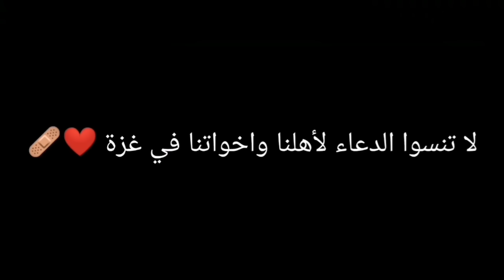فتاة من العامة بتتظاهر بانها الاميرة المفقودة امام الامبراطورية باكملها🔥❤🥹 || حكاية لوري قسم 3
قصة المانهوا : حياة بائسة حتى دون أن تحلم بالحب. في الليلة التي سئمت فيها زواجها التعيس وكانت على وشك إنهاء حياتها. أرسلوا لي دعوة خاصة. [أنت كائن لامع مثل الجوهرة انظمي لحفلة الصائغ حيث تلتقي كائنات رائعة مثلك. هل ترغبين في دخول الصائغ؟ نعم؟ أم لا؟ حفلة رائعة لا يشارك فيها سوى الأشخاص الأكثر تميزًا. صندوق الجواهر  مكان تقابل فيه زوجتك من خلال الحب الحقيقي حيث تخفي وجهك وهويتك. إذا سنحت لي الفرصة لأصبح جوهرة لامعة ، مثل. المختارين…. في تلك الليلة، فسيغير خياري كل شيء.

انميات 2021
حكايه ايرين هجوم العمالقه
بتاع انمي
انمي رومانسي
انمي مدرسي
انميات رومانسيه
انميات حب
انمي كلاود
انمي بنات
انميات
بتاع انمي
انمي فاي
انمي حزين
انمي يوغي
انمي ياهاري
انميات اسطورية,
انميات رومانسية مدرسية,
انميات مدرسية,
انميات جديدة,
انميات مجمعة,